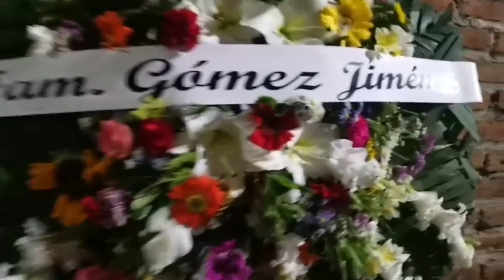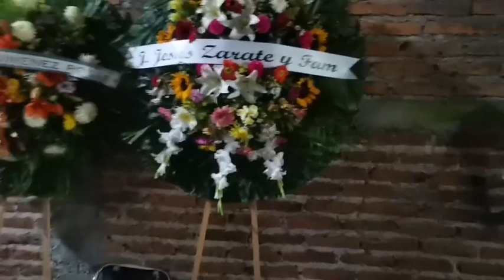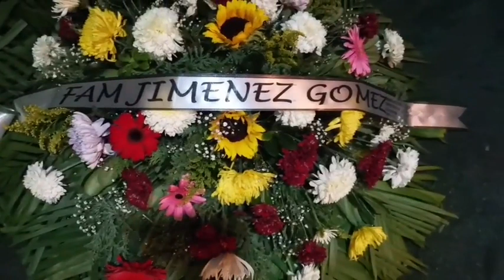Velorio del Sr JAVIER JIMÉNEZ ZARATE . (Colonia La Loma) Descanse en paz 🕊 🙏 📿 🙁 Comparte ➡ ♥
Velorio del Sr JAVIER JIMÉNEZ ZARATE . (Colonia La Loma) Misa jueves 4 pm en el Santuario .Descanse en paz 🕊 🙏 📿 🙁 Comparte ➡ ♥